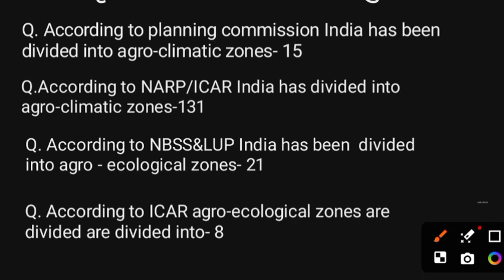Agro Climatic Zones in india and Agro-ecological zones in india